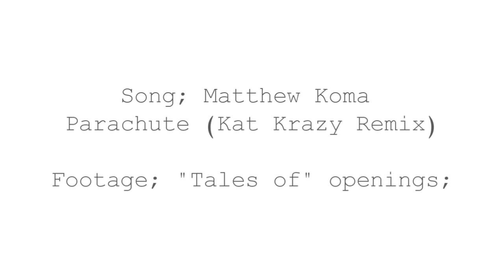「з= ωє gσт ( ͡° ͜ʖ ͡° ) =ε」「happy birthday marga」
WE GOT LOVE. HAPPY BIRTHDAY MARGA U ARE THE BIGGEST ( ͡° ͜ʖ ͡° ) BUT I STILL LOVE YOU.

DO YOU KNOW LULU? WELL YOU BETTER DO . HERE IS THE FUCKER

SHE IS THE BEST  ( ͡° ͜ʖ ͡° ) IN THE WORLD. SHE MAY LOOK CUTE AND SMALL BUT SHE'S A BIG PERVERT WHO GETS WET BECAUSE OF ( ͡° ͜ʖ ͡° ). SHE LOVES TALES AND PERSONA AND ALL THE SHIT I LOVE TOO AND SHE'S GREAT AT CYBER SEXTING. SHE IS ONE BIG ( ͡° ͜ʖ ͡° ) AND THATS ALL YOU NEED TO KNOW.

AND SHE IS THE ONE WHO MADE ME GO DEEP INTO THE TALES OF GAMES LIKE: I WATCHED ABYSS ALMOST A YEAR AGO AND THEN I SAW HER GUY AMVS (BTW SORRY THERE;S NOT MUCH GUY IN THIS VID) AND THEN ALL HER AMAZING AMVS WITH TALES AND I SAID TO MYSELF: I WANT THIS EDITOR TO ( ͡° ͜ʖ ͡° ) ME. SO I STARTED GOING DEEP. REALLY DEEP. AND NOW IM AT LEAST ABLE TO NAME ANY TALES CHARACTER I SEE. BECAUSE OF HER ( ͡° ͜ʖ ͡° ) ASS.

Also I just did not scream that. ALSOI KNOW THIS IS LATE AND IM SORRY BUT IWAS BUSY WITH EXAMS AT LEAST IT'S IN THE SAME MONTH

info: at the end, if there is any question of any tales opening just ask mhm.

( ͡° ͜ʖ ͡° )

( ͡° ͜ʖ ͡° )

( ͡° ͜ʖ ͡° )

( ͡° ͜ʖ ͡° )

( ͡° ͜ʖ ͡° )

( ͡° ͜ʖ ͡° )

( ͡° ͜ʖ ͡° )

( ͡° ͜ʖ ͡° )

( ͡° ͜ʖ ͡° ) bye